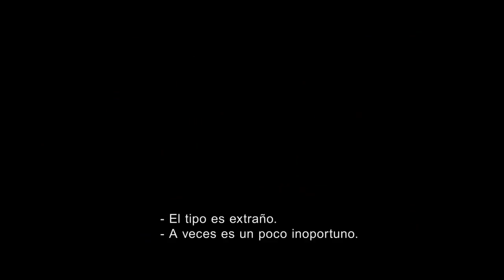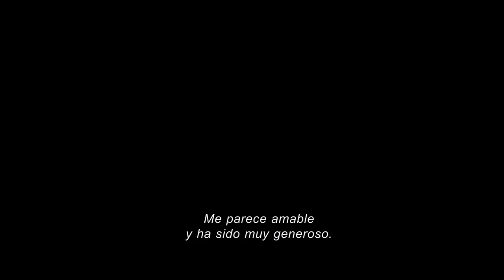EL REGALO The Gift Trailer Oficial Subtitulado